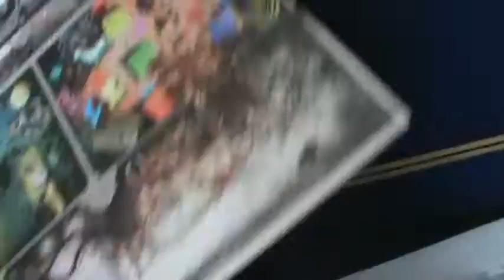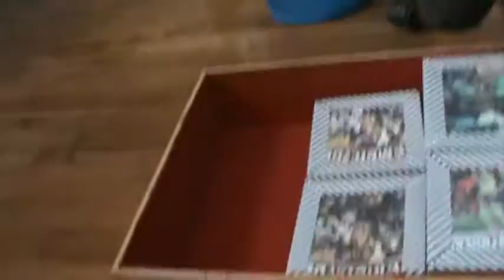Caja para el Zombicide, Z: Toxic City Mall y Z: Prison Outbreak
Una caja que hice para almacenar mi juego de Zombicide junto con las expansiones de TOxic City Mall y Prison Outbreak.